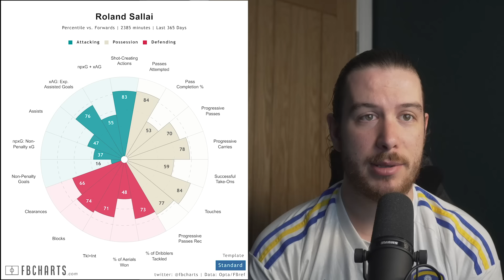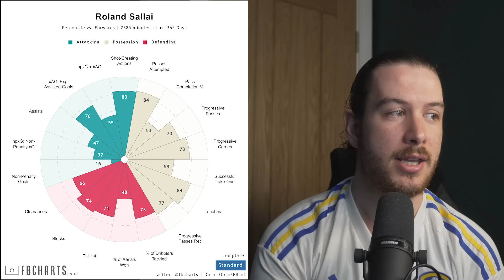Roland SALLAI to LEEDS UNITED?! DYNAMIC WINGER would SUIT LEEDS! Scout Report!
Welcome back to Leeds Lately. This video is analysing Leeds United's linked target Roland Sallai

Follow us on X/Twitter @Leeds_Lately